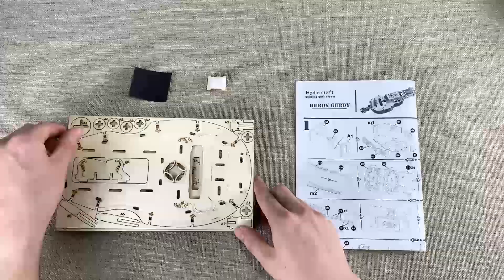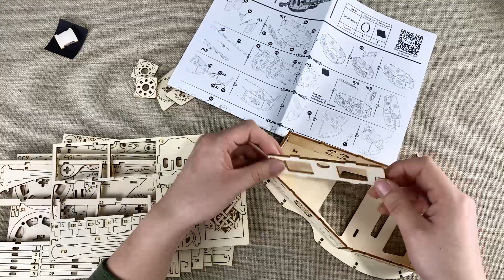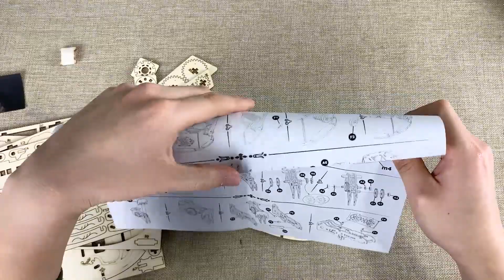How to build a Hurdy Gurdy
How to build a hurdy gurdy and play it